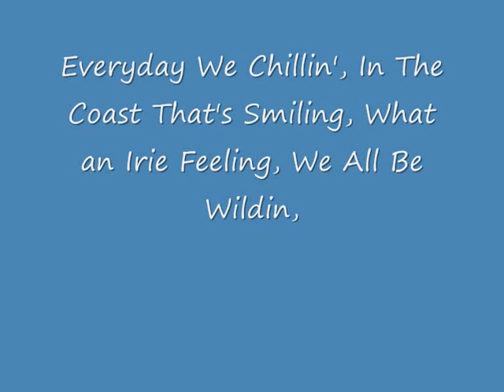Kaos - Welcome To The Gambia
From The Best Kept Secret Mixtape Comes The Gambian Group KAOS. WELCOME TO THE GAMBIA FT. MARION G & TAPHA ARTIST